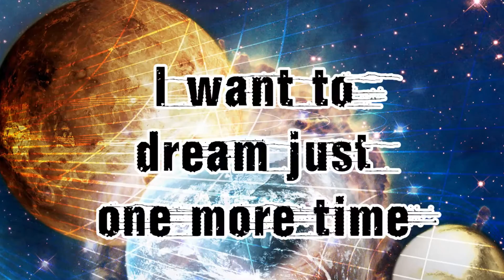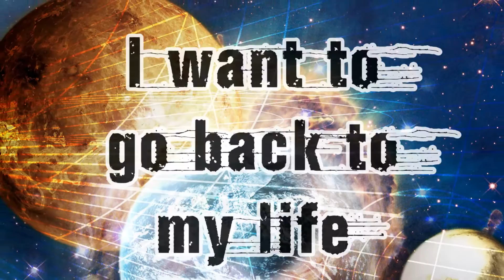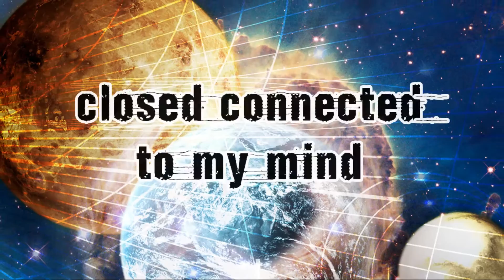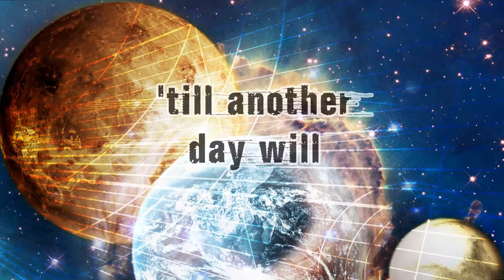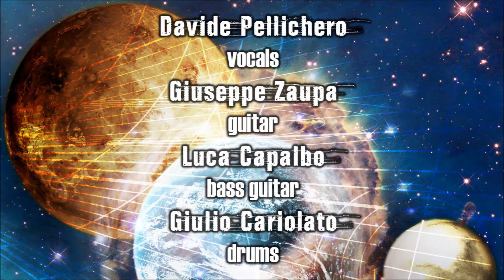HYPNOTHETICALL - Awake(ning) (Official Lyric Video)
Official lyric video for the song "Awake(ning)", brand new single of the band.

Music and lyrics by Giuseppe Zaupa & Hypnotheticall
Produced by Luca Dal Lago & Hypnotheticall
Recorded, mixed & mastered by Luca Dal Lago
Lead saxophone recorded by Edoardo Brunello
Cover artwork by Alessandro Fioraso